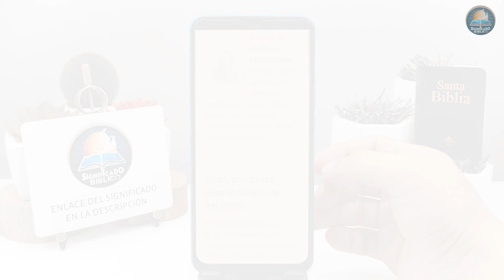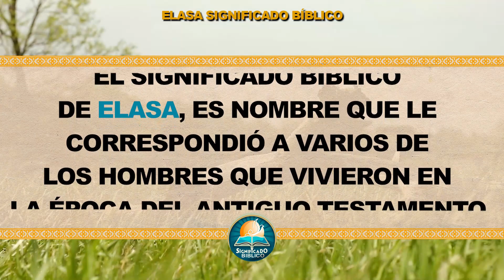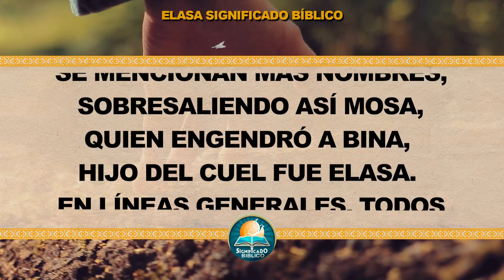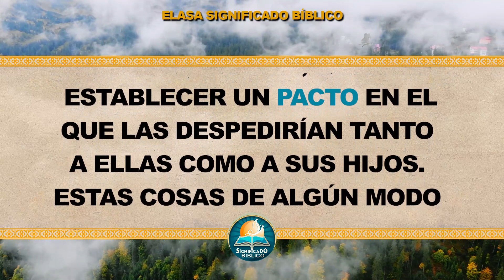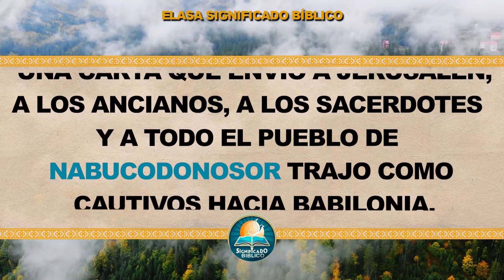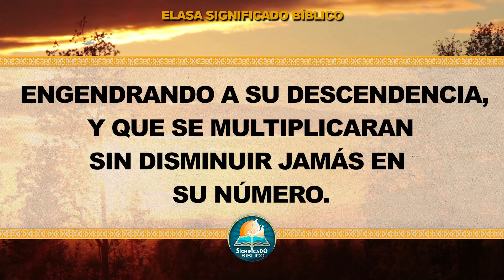Elasa Significado Bíblico | ¿Qué Significa Elasa en la Biblia? 🙏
Aquí en @Significado Bíblico os compartimos el significado bíblico de Elasa, un termino interesante en las santas escrituras.

Bendiciones